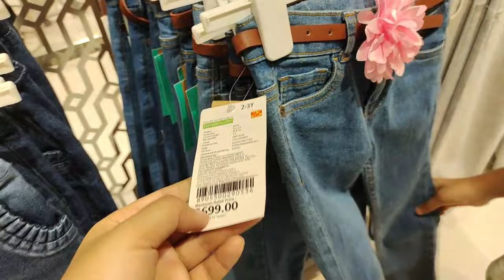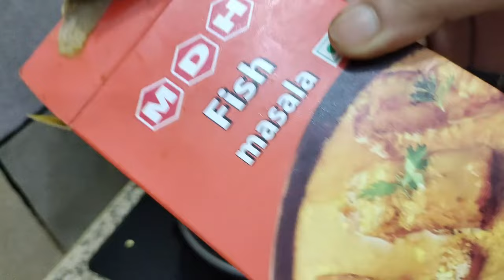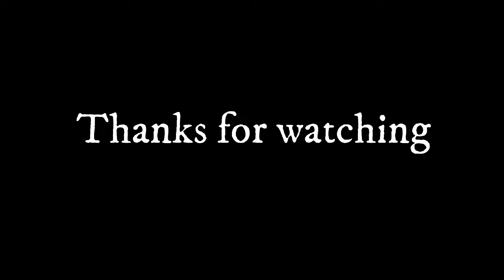vlog। এটা ধুনীয়া ৰেচিপি কঠাল গুটি আৰু মাছৰ। Assamese vlog ।Assamese recipe।